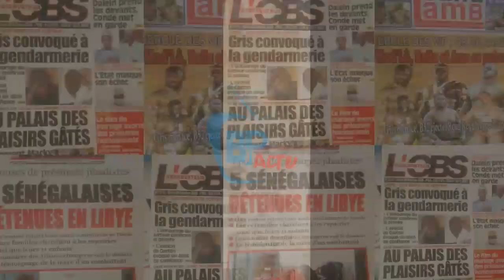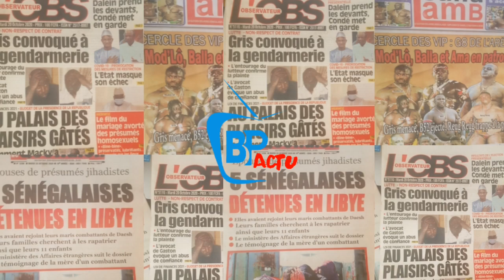Gaston traîne Gris Bordeaux en justice pour abus de confiance...